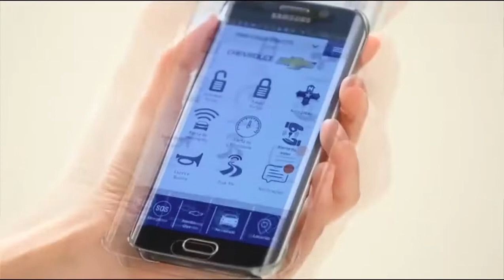Chevrolet Onix - Líder de vendas do seguimento